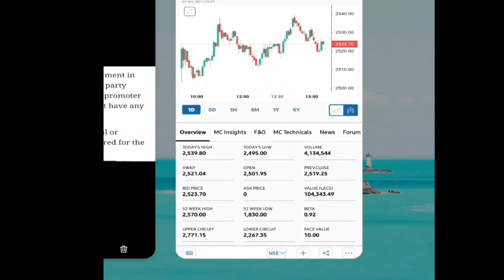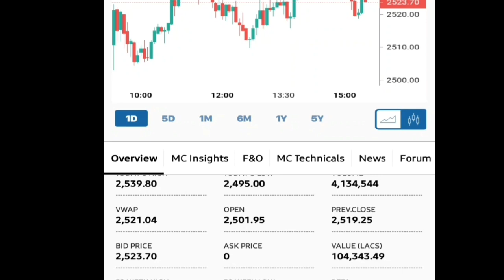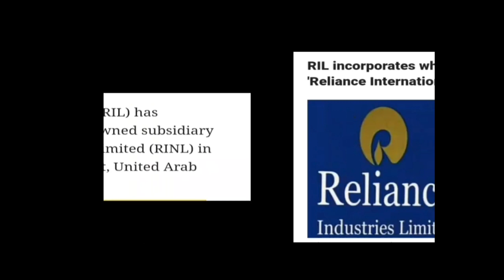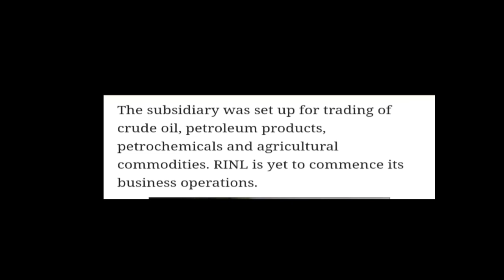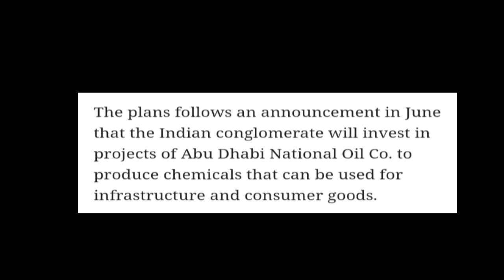Reliance Industries Ltd || 01- Latest Updates || 1 Million Dollars का Investment ...